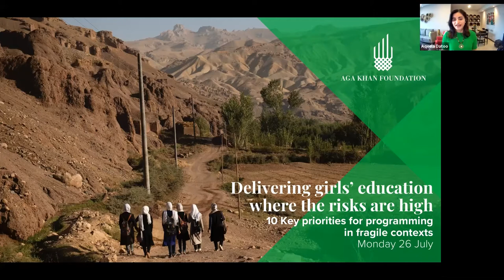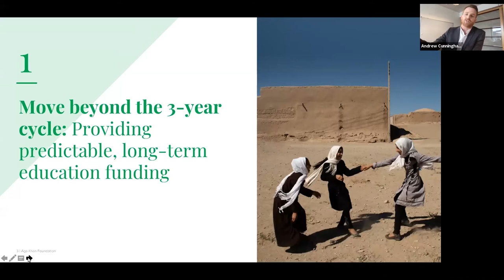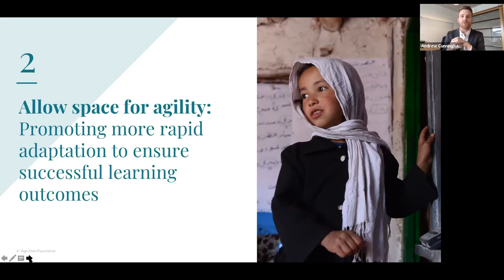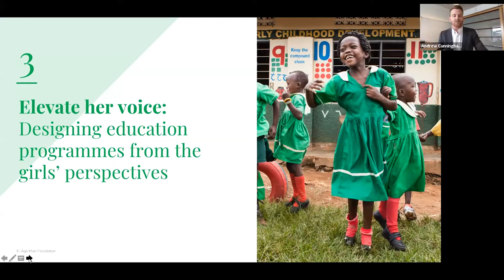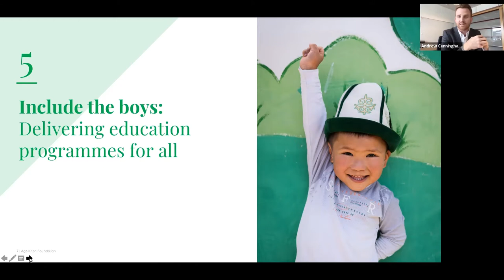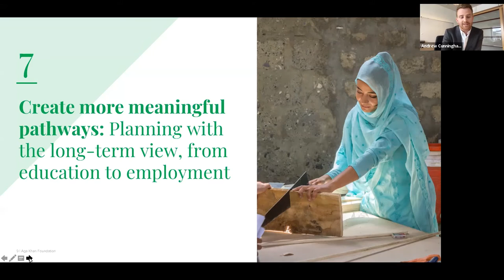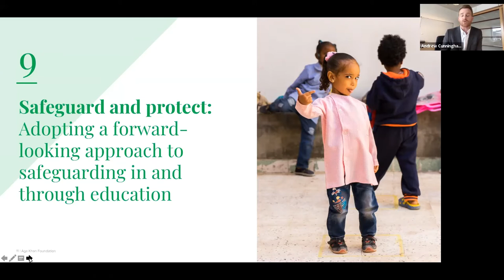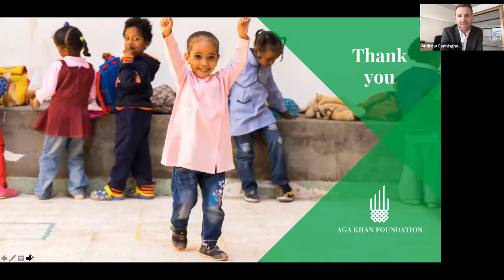Delivering girls’ education where the risks are high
This event brings together key stakeholders in girls’ education to engage in the launch of a new report, 'Delivering girls’ education where the risks are high: Key priorities for programming in fragile contexts'.

The report collates successes and learnings shared by over 200 representatives from international non-governmental organisations (INGOs), local NGOs, researchers, funders, and policy makers who participated in AKF’s virtual conference in March 2021.

At the conference, participants came together to reflect on and deepen the sector’s understanding of opportunities and challenges of ‘Girls’ Education in Fragile Contexts’. Through the conference, world experts in girls’ education explored pathways and priorities for the future of girls’ education in Afghanistan and other fragile contexts.

This Position Paper summarises insights from these critical conversations. The report includes inputs from the FCDO, USAID, Aga Khan Foundation, Save the Children, CARE, Catholic Relief Services, the Regional Education Learning Initiative, and more civil society and non-governmental organisations that reflect updated recommendations about what is important when considering future directions for girls’ education in fragile contexts.

Speakers discuss the 10 key priorities and invite key stakeholders to reflect and showcase why these priorities are important for their respective contexts and programmes.

This event forms part of UKAID’s Girls’ Education Day during its Global Education Summit 2021.